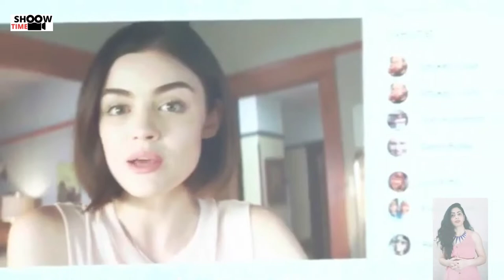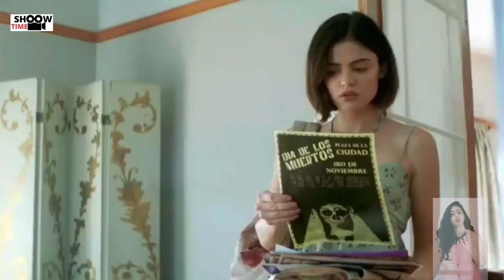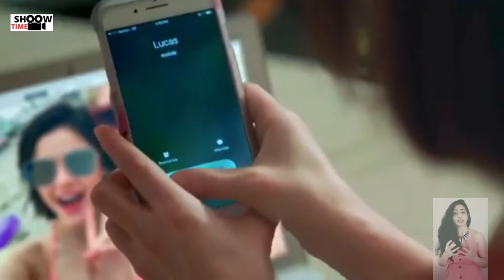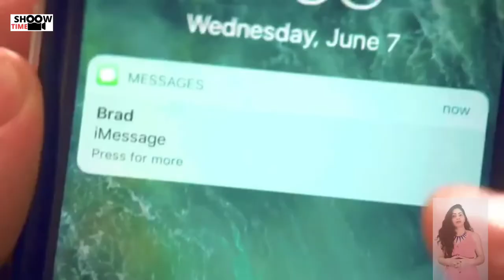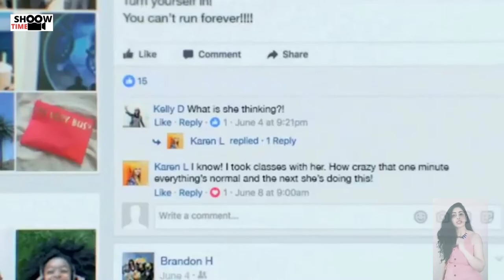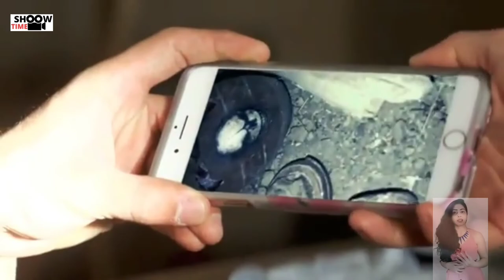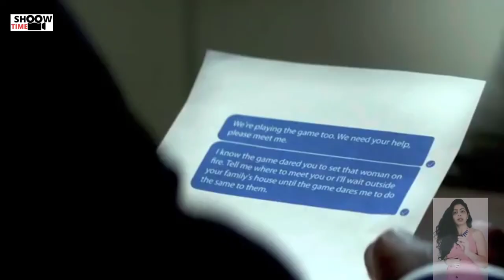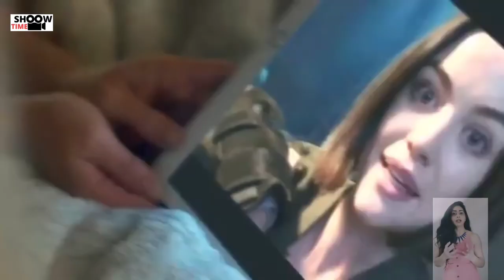Horror/Thriller Film Truth or Dare (2018) Movie Explained In Hindi/Urdu Summarized हिंदी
STORYLINE ➡️

Olivia Barron, her best friend Markie Cameron, Markie's boyfriend Lucas Moreno, along with Penelope Amari and her boyfriend Tyson Curran, and Brad Chang go on a trip to Rosarito, Mexico. In Mexico, Olivia runs into fellow student Ronnie who proceeds to harass her until a man intervenes on her behalf. The man introduces himself as Carter and eventually convinces her and her friends to join him for drinks at the ruins of a mission. There, Carter initiates a game of Truth or Dare with Olivia and her friends, plus Ronnie, who followed the group. Eventually, the game ends when Carter reveals that he deceived Olivia as a means of tricking her and her friends to the mission to offer them in his place in the supernatural game of Truth or Dare. As Carter leaves, he explains to Olivia that the game will follow them and they must not refuse it..

VIDEO CREDITS ➡️

Directed by
Jeff Wadlow

Screenplay by
Michael Reisz
Jillian Jacobs
Chris Roach
Jeff Wadlow

Story by
Michael Reisz

Produced by
Jason Blum

Starring
Lucy Hale
Tyler Posey
Violett Beane
Hayden Szeto
Landon Liboiron

Cinematography
Jacques Jouffret

Edited by
Sean Albertson

Matthew Margeson

Production
company
Blumhouse Productions

Distributed by
Universal Pictures

RELATED SEARCH ➡️

truth or dare movie

truth or dare full movie

truth or dare clip

truth or dare scene

truth or dare the movie

truth or dare lucy hale

truth or dare curse

truth or dare ending

truth or dare deaths

truth or dare rooftop scene

truth or dare library scene

truth or dare pool table death

truth or dare part

truth or dare mexico scene

truth or dare hospital

truth or dare opening sequence

truth or dare lucy hale and tyler posey

truth or dare 2018

movie recap

movie clips

HASTAG ➡️

The  channel SHOOW TIME delivers latest new trailers, teasers, and sneak peeks for all the best upcoming movies and webseries  gossips, interview of stars, extra scenes, announcement of movies and shows . We Explain Movies in hindi and in english.